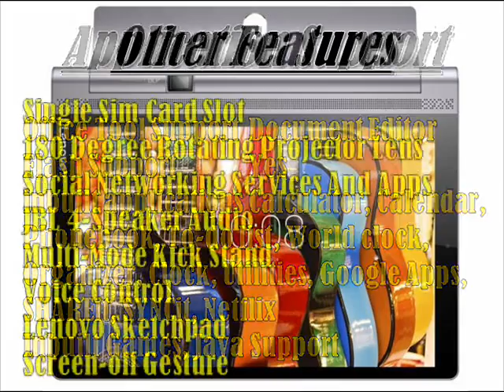Lenovo Yoga Tab 3 Pro Specs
Network & Platforms

SIM Card Support Micro-SIM, (Optional WiFi version)
Network Band GSM
GSM 2G Bands  GSM 850,  900,  1800,  1900
GSM 3G Bands  HSDPA 850,  900,  2100
GSM 4G Bands LTE 700,  2100,  800,  1800,  2600,  850,  900,  1900,  2300
OS Version Android 5.1 (Lollipop)
Chipset Intel, Atom X5-Z8500
Processor Quad Core Processor
Processor Speed 2.2 GHz, (Up to 2.24 GHz)

Memory

Internal Memory 16 GB, 32 GB

Body & Design

Form Factor Tablet
Dimensions 253 x 185 x 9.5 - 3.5 mm
Weight  655g
Sensors Accelerometer, Compass, Ambient Light, G-Sensor, Hall Sensor, Vibration Sensor
Keypad Touch
Device Security Device Password Lock, Device Pattern Lock, Slide Lock, PIN code Lock, Double Tap Wake-up

Screen & Display

Display Type IPS LCD Capacitive TouchScreen
Screen Protection Yes
Screen Size 2560 x 1600 pixels, (16:10 Format)
Display Size 10.1 Inch
Multi Touch Support Up to 10 Fingers

Call Management

Camera & Features

Primary Camera 13 MP, 4128 x 3096 Pixels
Secondary Camera Type 5.0 Megapixels
Geo-Tagging Yes
Front Camera Flash No
Hd Video-Recording With 1080p
3G or Video Call Yes
Camera Zoom Digital Zoom
TV Output Yes
Video Quality 1080p 30 FPS
Panorama Yes
Camera Features Autofocus, Touch focus, Self timer, Face Detection, Smile detection, Scene Modes, HDR, Face Beauty

Loudspeaker Stereo, (4-Front Facing JBL Speakers)
Audio Format WAV, AAC+, OGG, FLAC, MIDI, WMA, M4A, MP3, AMR, AAC, eAAC+
Video Format 3GP, H.263, H.264, MKV, AVI, xVID, WMV, FLV, MP4, M4V
3.5mm Headphone Jack Yes

GPRS With GPRS
EDGE With EDGE
Data Speed HSPA plus, LTE
Browsing Support WAP, HTML, HTML5
WiFi Support Wi-Fi 802.11 a/b/g/n/ac, Dual Band
Bluetooth Support Bluetooth 4.0
USB-Support microUSB 2.0
NFC (Near Field Communication) No

Application Support

Office Tool Support Document Editor
Flash Support Yes
inbuilt applications Calculator, Calendar, Phonebook, To-do list, World clock, Organizer, Clock, Utilities, Google Apps, SHAREit, SYNCit, Netflix
Inbuilt Games Yes, Game Center

Communication & Tracking

Messaging Email, Push Mail, IM, Hangouts
GPS Tracking Yes

Battery Model Li-Po 10200 mAh, (18 Hrs of Usage Time)
Stand-by Time 1200 Hrs
Music Playback 140 Hrs
Video Playback 15 Hrs

Other Features

Single Sim Card Slot
180 Degree Rotating Projector Lens
Social Networking Services And Apps
JBL 4-Speaker Audio
Multi-Mode Kick Stand
Voice Control
Lenovo Sketchpad
Screen-off Gesture